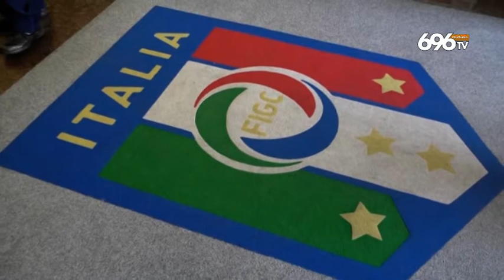Avellino, il 4 febbraio al TFN il verdetto sul "caso Alfageme"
TG Sport 696 TV del 24 gennaio 2019 (ore 20:15). Servizio, riprese e montaggio: Marco Festa